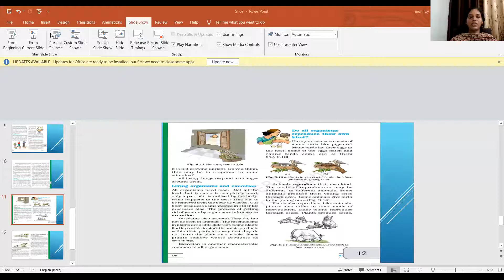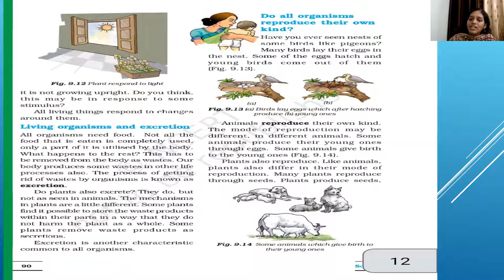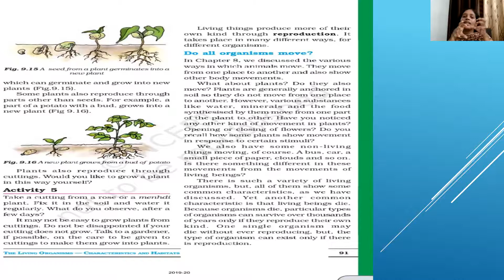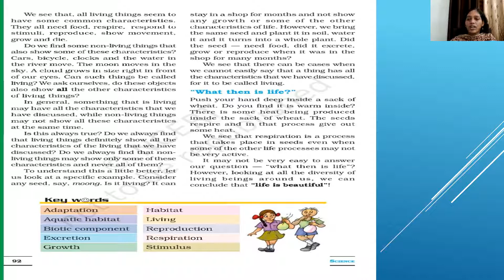6 std chap 9 part 5 living organisams and surroundings